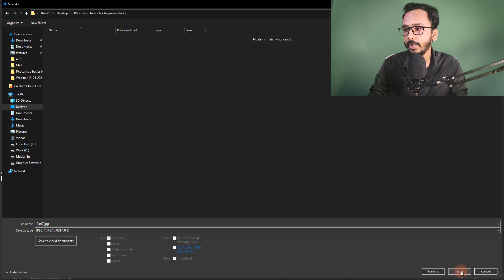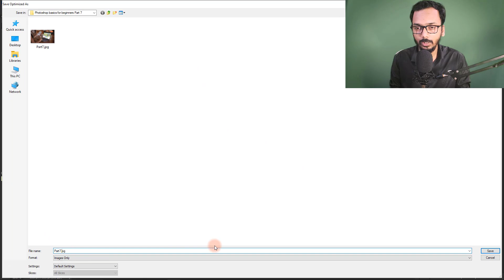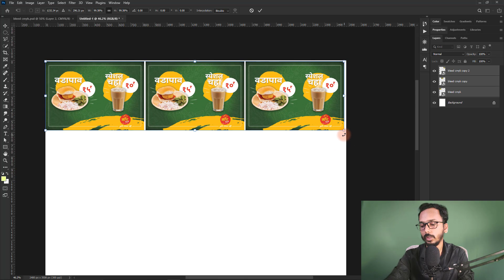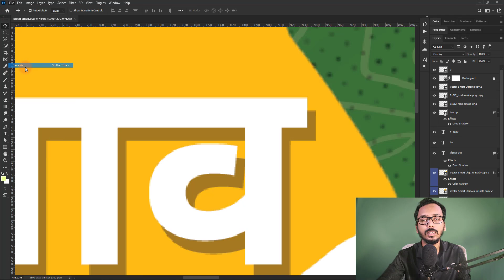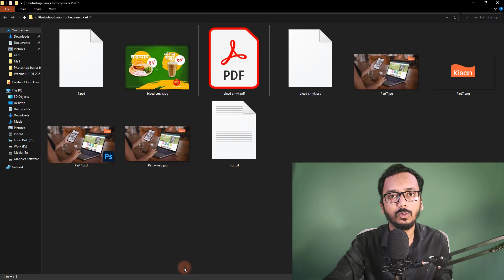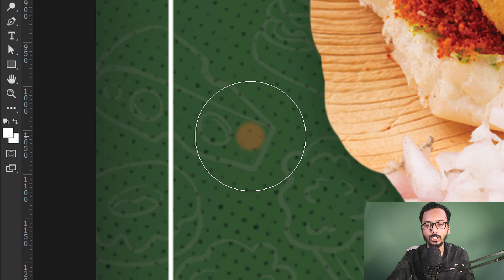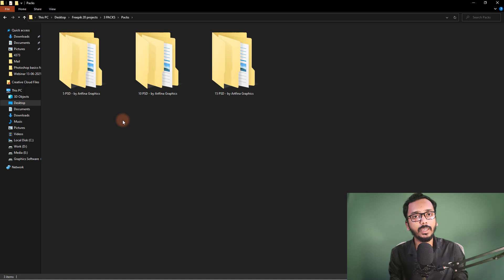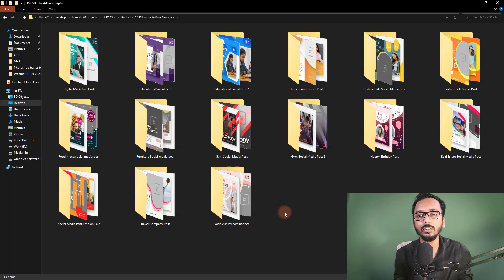Learn Photoshop in Marathi for Beginners (LAST PART) | Part 7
In this video you will Learn Photoshop in Marathi, this video is completely made for beginners

learn photoshop 2021

00:00  - Introduction
00:53  - Save / Export options
06:34  - Printing guide
13:40  - Photoshop Tips and Shortcuts
20:28  - Design Packs

learn photoshop in marathi for beginners 2020
how to use photoshop in marathi
photoshop course free online